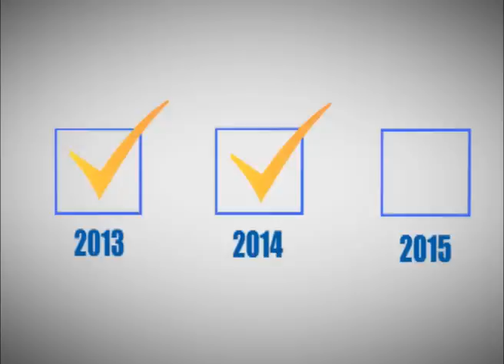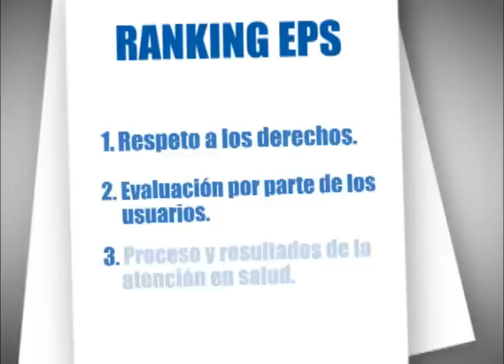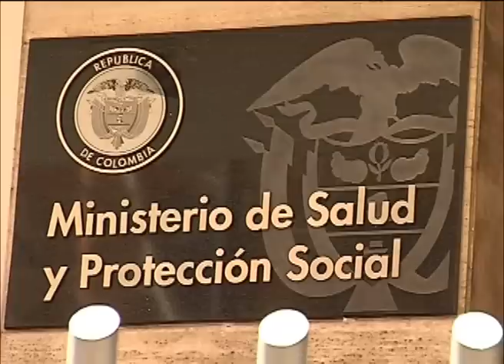Ranking de las Entidades Promotoras de Salud - EPS en Colombia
El Defensor del Pueblo, Jorge Armando Otálora Gómez, y el Ministro de Salud, Alejandro Gaviria, firmaron un convenio interadministrativo a través del cual se establece un nuevo ranking para medir la calidad en la prestación del servicio que le ofrecen las EPS a los colombianos con un enfoque de derechos.